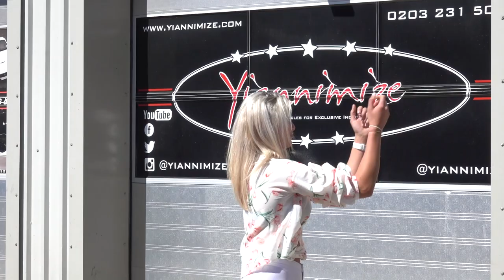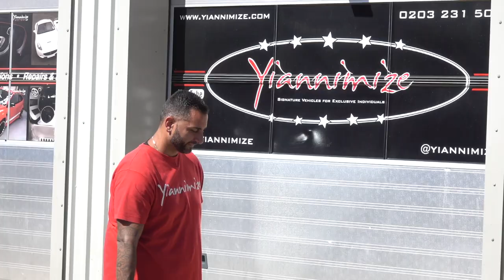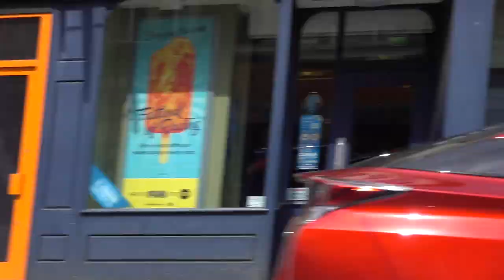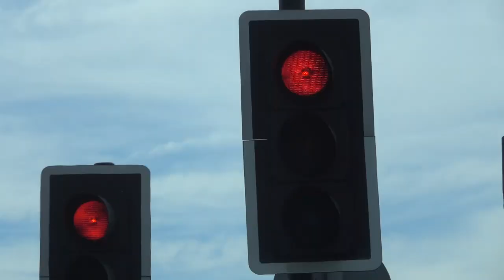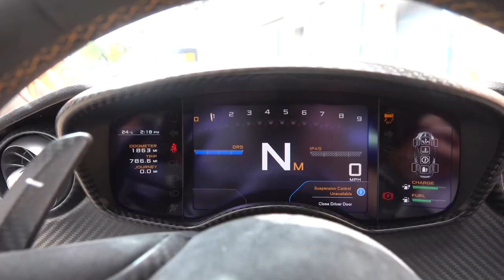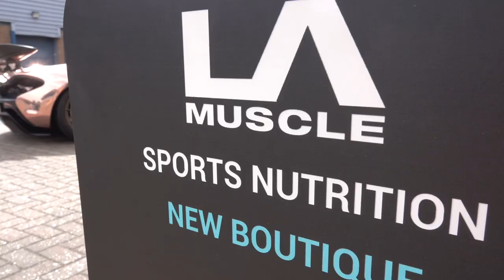Gold Mclaren P1 Hypercar: Unseen Footage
As requested here are previously unseen scenes from THAT famous pick-up of my Chrome Rose Gold Mclaren P1 from Yiannimize.
You will see behind the scenes with LA Muscle Athlete Sofia Shamimi and Yiannimize filming the collection (I didn't want to be on camera those days!) and then a crazy drive back with the $2m Gold Mclaren P1 back to LA Muscle Sports Nutrition HQ in London.